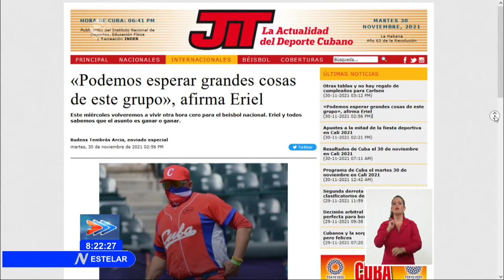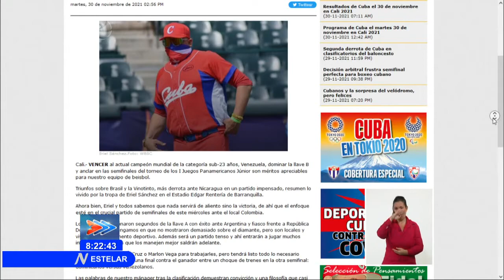Actualidad Deportiva en Cuba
Todos los detalles importantes de lo sucedido en la jornada de hoy en los primeros JuegosPanamericanos juveniles de Cali.